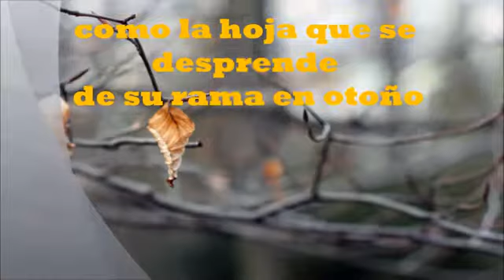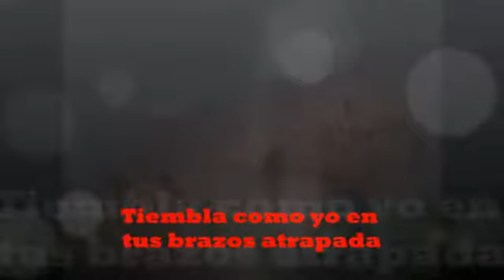COMO TIEMBLALA LUNA www videoripper me